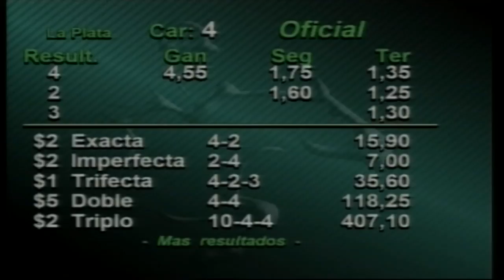Carr.4 Premio: Maldivas (2010) (2° Turno) 24-09-2017